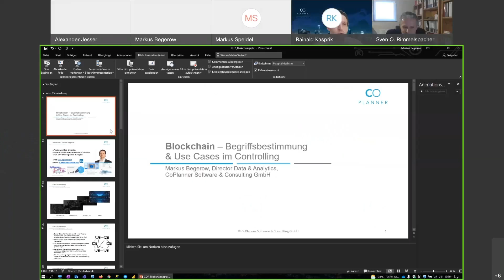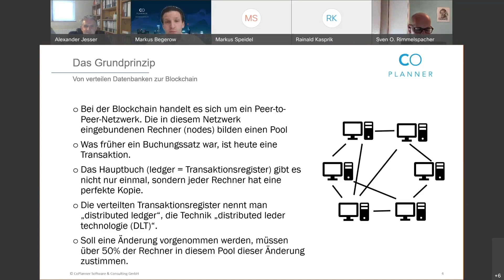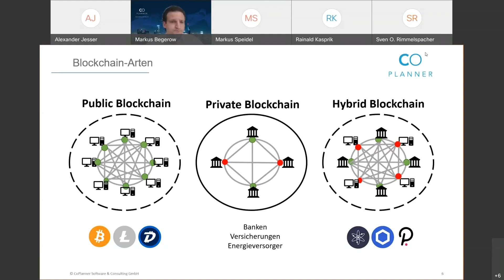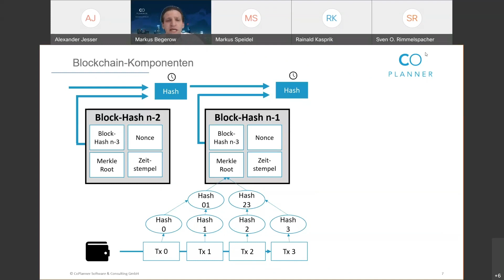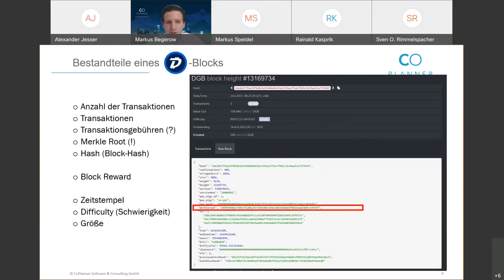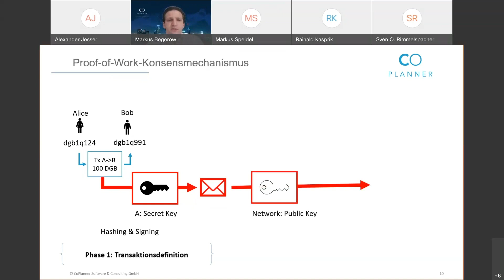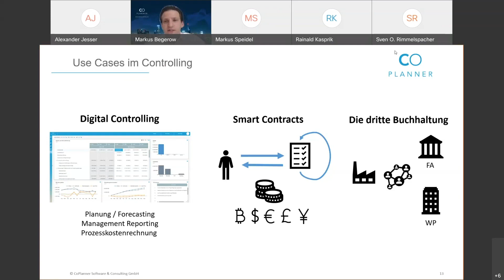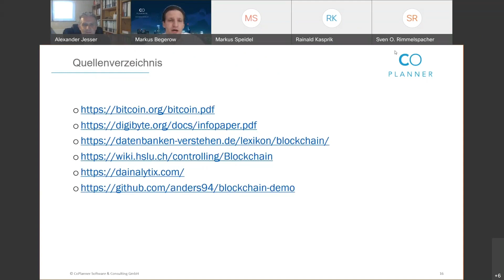Blockchain – Begriffsbestimmung & Use Cases im Controlling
In diesem Webinar präsentiert Markus Begerow (Director Data & Analytics) die Grundlagen der Blockchain-Technologie anhand von Bitcoin & DigiByte vorgestellt. Neben vielen Beispielen aus der aktuellen Krypto-Szene werden auch klassische Use Cases aus dem Controlling aufgezeigt.

Symposium: Blockchain (DLT) – Technologien und das Internet der Dinge: Dezentrale Lösungen für mehr Sicherheit, Nachhaltigkeit und Effizienz?

Für weitere Informationen und Kontaktaufnahme:
Data & Analytics mit CoPlanner - Wir unterstützen Ihr Unternehmen dabei ihre Daten nutzbarer und effizienter zu machen